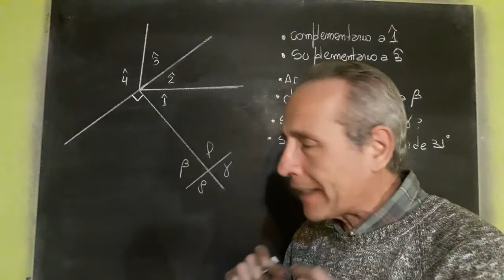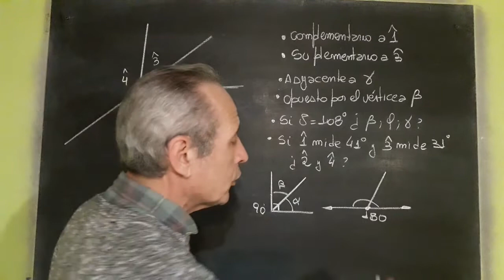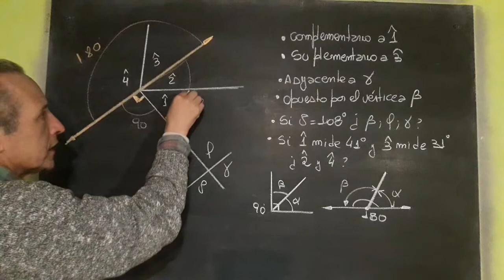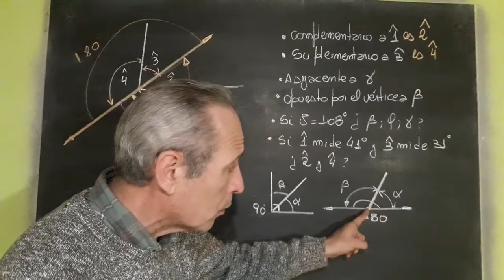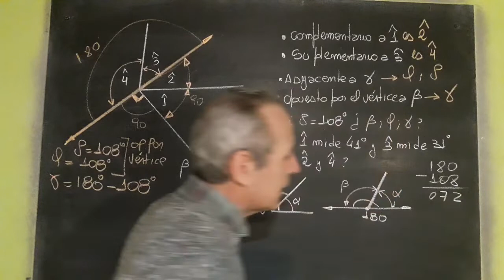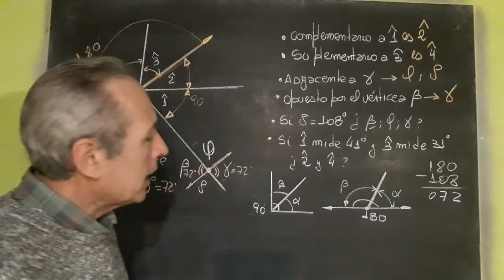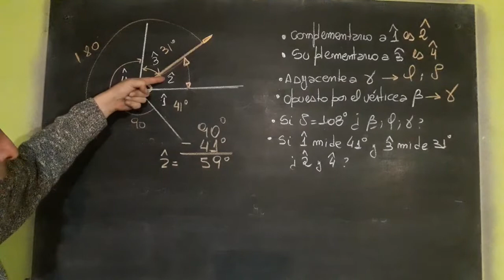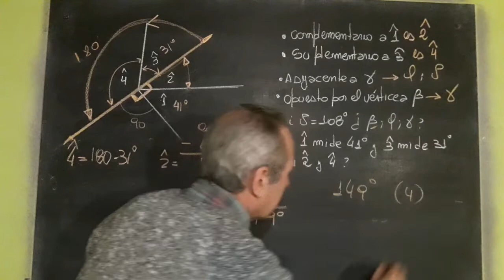Ángulos Complementarios y Suplementarios